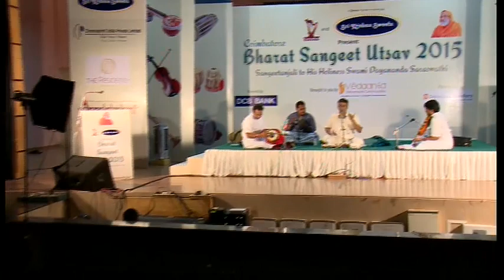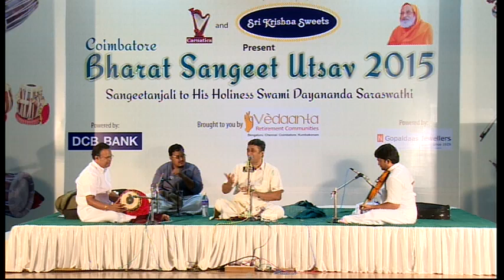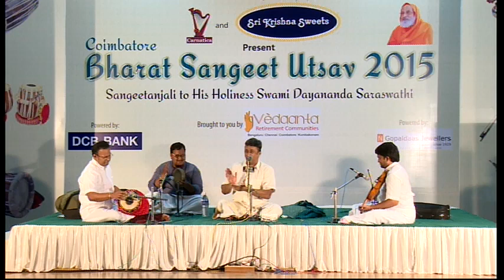Carnatic Vocal l Sanjay Subrahmanyam | Bharat Sangeet Utsav 2015 | Coimbatore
Carnatica
In association with Sri Krishna Sweets
Present
BHARAT SANGEET UTSAV 2015 – Coimbatore
Sangeetanjali to His Holiness Swami Dayananda Saraswathi

Venue: Sarojini Nataraj Auditorium, Kikkani School, R.S. Puram

Carnatic Vocal by Sanjay Subrahmanyam
Accompanied by S. Varadarajan, Thanjavur Murugaboopathi and
B. Sree Sundarkumar
Connect with CarnaticaWorld:

About CarnaticaWorld:
Concept and Vision: Kalaimamani K N Shashikiran

The visionary behind this website, K N Shashikiran, is a popular musician singing as Carnatica brothers with his cousin P Ganesh. Having performed over 4000 concerts around the globe and creating a World record by singing a non -stop 24 hour marathon concert, Shashikiran is not only one of the most gifted and sought after musicians but is also an arts promoter, entrepreneur, voice expert, teacher, author and daily columnist. Most of all, he is a very enterprising, energetic and innovative thinker. He founded Carnatica in the year 1998 and since then has been a pioneer in bridging music and technology. He has several awards to his credit including the prestigious Kalaimamani from the Tamilnadu state Government, outstanding young Indian award from The Rotary club and Bharat Nirman Excellence award from Global Economic Series.

He is now the managing trustee of Carnatica Archival Centre, Founder Director of carnaticworld.com, School of World Music, Detroit and Academy of Excellence, UK. He has now created carnaticworld.com as an exclusive platform to globalize Carnatic music and reach it to youngsters all over the World.